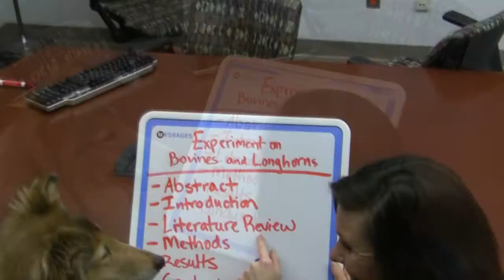Reveille's Video Podcast